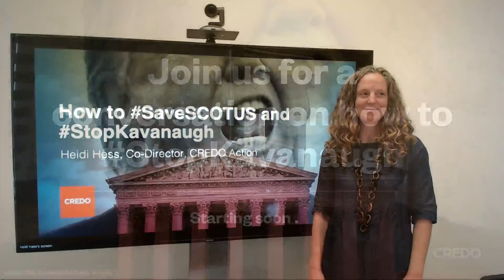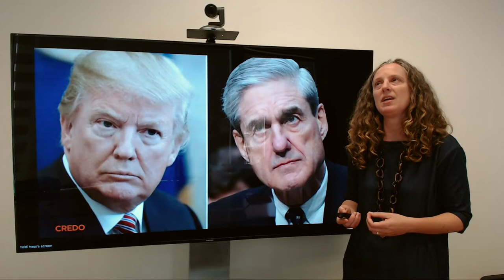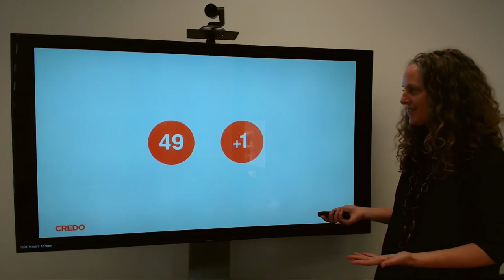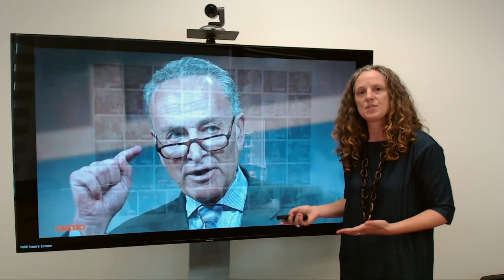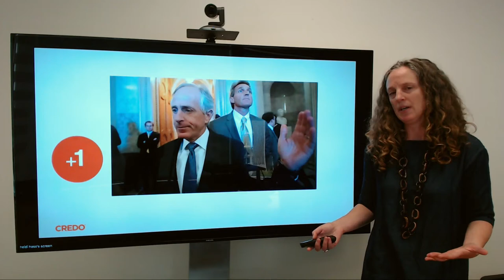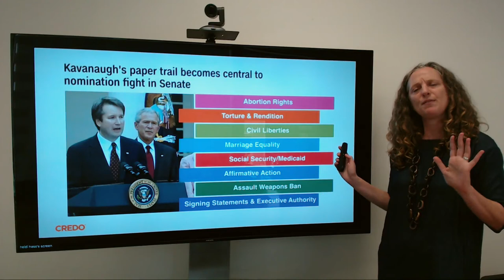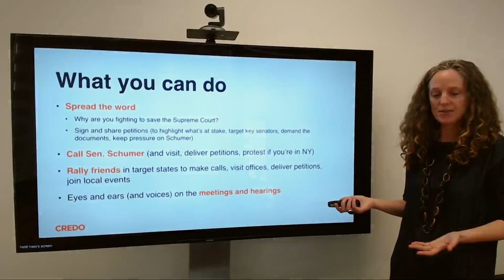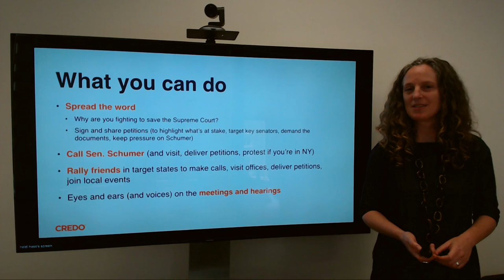Live event: How you can help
CREDO Action Co-Director Heidi Hess held a live conversation to share information with CREDO members and activists on the upcoming Supreme Court justice vote. She reviews what’s at stake if Brett Kavanaugh, Trump’s extreme far-right nominee, is confirmed and what we can do to help block his confirmation and SaveSCOTUS.